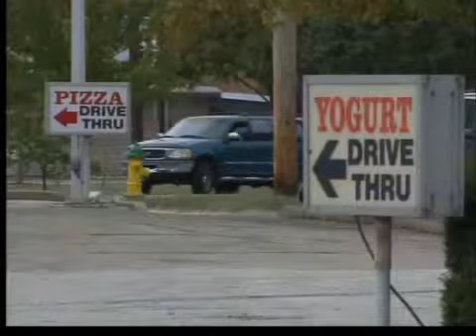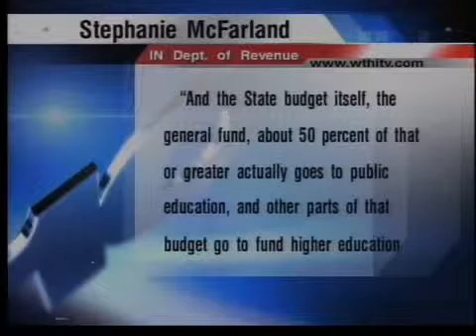Some local businesses not paying taxes